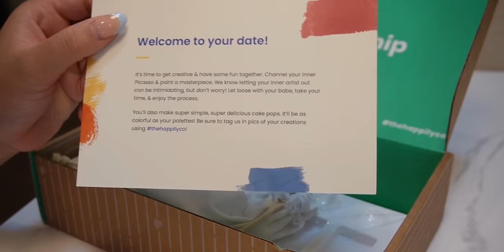A DAY IN THE LIFE OF THE GRAVES FAMILY| DAY OUT + SHOPPING VLOG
Get your first month of Happily for free with this (just charges you $6.99 for shipping)

Hey family! We’re so glad to be back with you to share love and light with all of our supporters/ subscribers. We kicked this channel off introducing you to our baby girl and talking about the pregnancy, birth experience, the highs and lows of parenthood, and marriage. It’s going to be a ride! We are so glad to be back and grateful for our platform that gives us permission to express ourselves creatively and turn every experience into story that hopefully helps somebody somewhere. God called our family to inspire, empower, impact, educate, and positively influence generations of our brothers and sisters GLOBALLY and so this is our answer. A lot has happened over this past year from getting married to having a baby, and moving into a dream home that we felt it necessary to create a family channel that glorifies Jesus through our lifestyle, marriage, and careers. Some of you have been keeping up with us on Maya’s channel  @Maya Prosser-Graves and some of you know us through JaVaughn aka Von Graves but by popular demand we present to you The Graves House channel. This is just the first step to the vision God gave us years before we got here but it's been a positive one nonetheless from gainining over 10,000 subscribers in less than 4 weeks to garnering over 100,000 views in our first 4 videos. God, along with you guys, have been nothing short of amazing and so we promise to stay true to who we are and who we've been called to be. We hope we can encourage you to do the same!

With love,

The Graves

Off of Heaven in Earthly Places.

Written by Von Graves
Produced by  5thElament